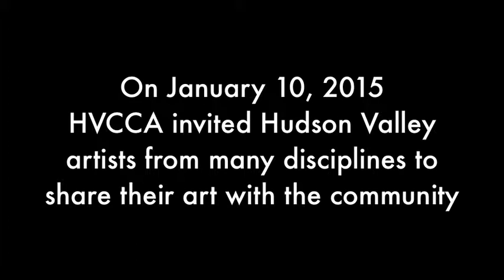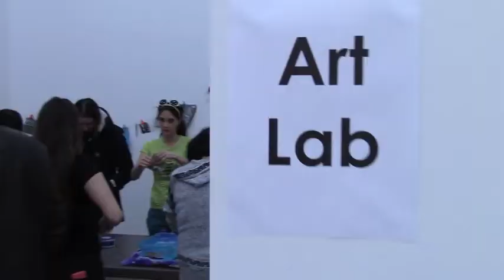Live Art Fest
Live Art Fest at the Hudson Valley center for Contemporary Art, Jan. 10, 2015. Produced and organized by Education Director, Donna Mikkelsen.